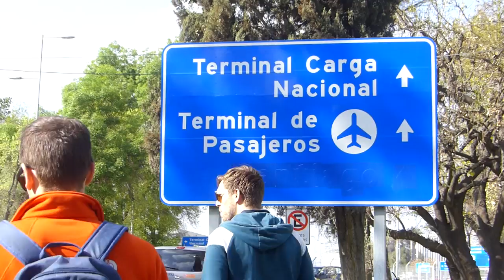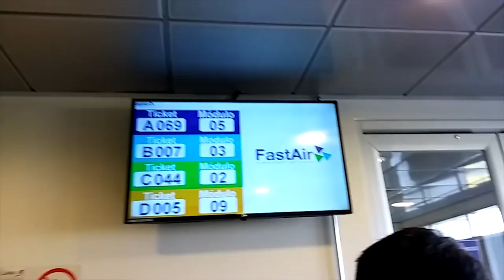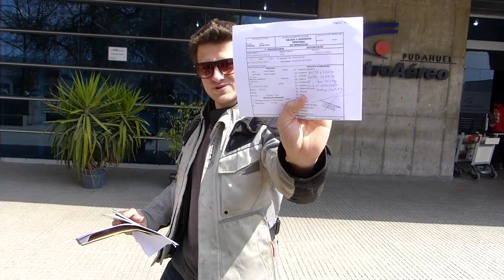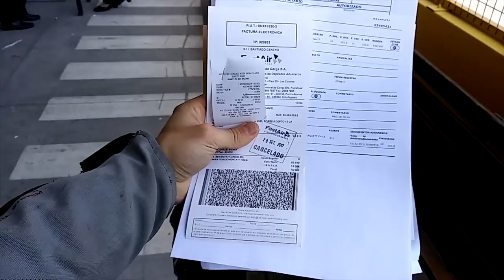PICKING UP MOTORCYCLE AT SANTIAGO AIRPORT CHILE! - ep6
Perfect travel camera with insane zoom
Undisputed low budget Rode killer mic
No more wwwraagshhhswraghhshsgsshhhhhhh
Indestructible oldskool GoPro that keeps on giving

Today is a special day as we make our way to Santiago airport to pick up the motorcycle at the air cargo depot. The bike was transported with air freight from New Zealand to Chile and landed a few days ago. At the airport we find the air cargo terminal but only I can go inside. There I sort out the documents and after get a temporary import document for the motorcycle in Chile from the Chilean customs authority. Then back at the cargo terminal I pay the storage fees and I'm good to go to pick up and unpack the motorbike from the transport crate. Looks like Alp moved around a bit in the crate but there was only some minor paint damage on the fuel tank. With the help of the awesome warehouse staff we put the motorcycle back together. Hitch a ride back and forth to a petrol station and then we are set to ride. In the late afternoon me and the bike ride into Santiago. Our first kilometers in South America and Chile. The first of many!

My name is Pedro Mota and I ride my trusty Honda Transalp motorcycle around the world. Me and Alp have been on the road now for over two years and have ridden through over thirty countries. This motorcycle adventure has taken us through Europe, the Middle East, Central Asia, Russia, East Asia and Australia. Meet great people, see extraordinary places. Join me on this motorbike ride around the world and experience life on the road.